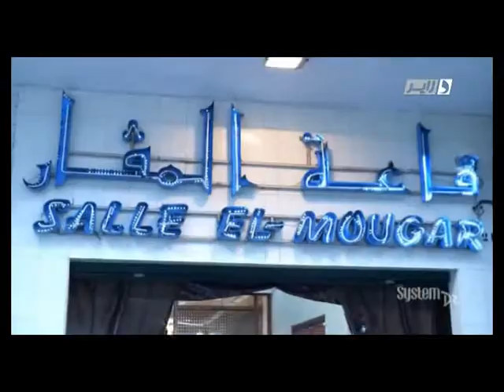système DZ Mohamed Benbakreti